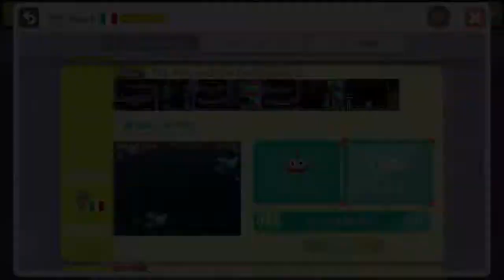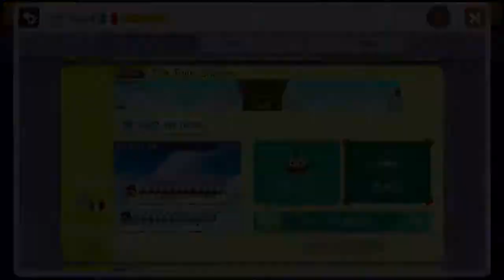マリオメーカー実況１２５ メカゴジラとの死闘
今日２本目の動画です！
マリオＶＳメカゴジラなど、すばらしいコース３本立てになります